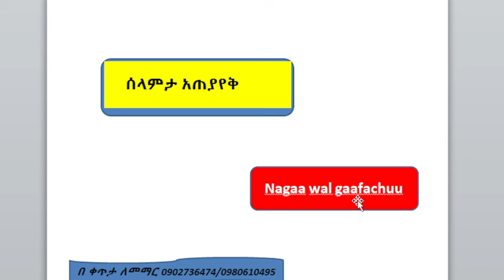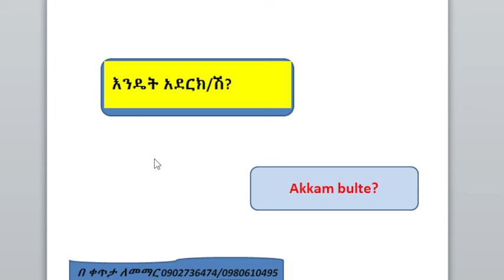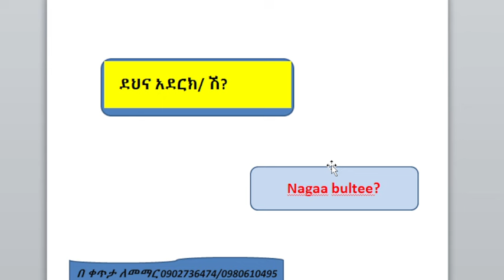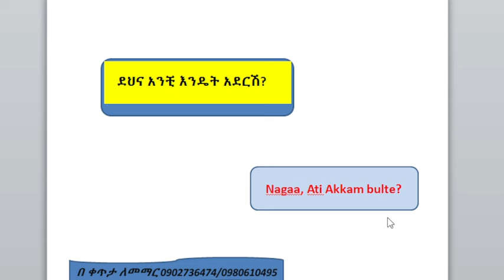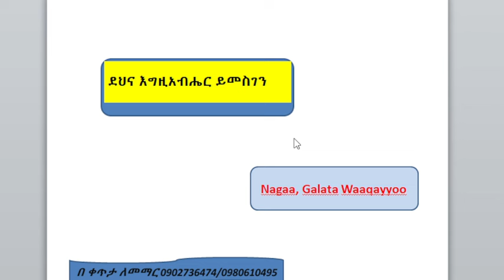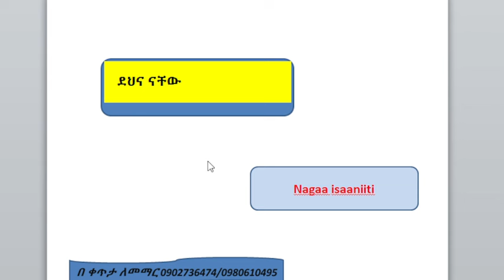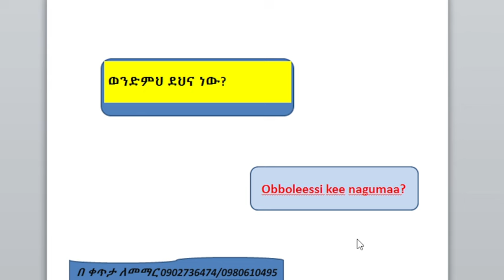ኦሮምኛ ቋንቋ ትምህርት | learn afan oromo in amharic (afan oromo language learning )